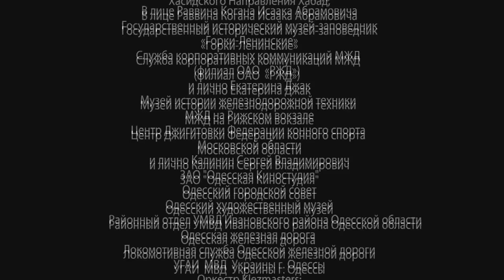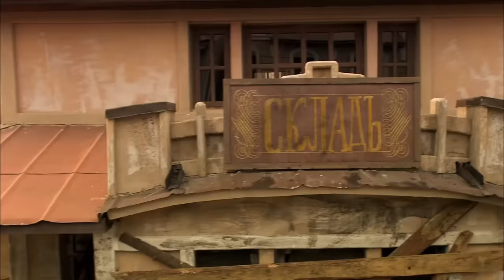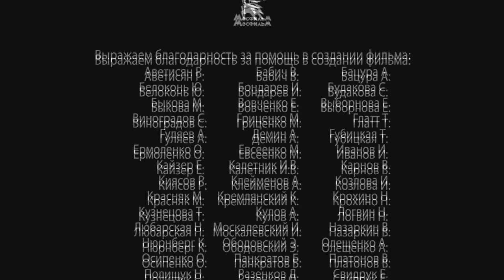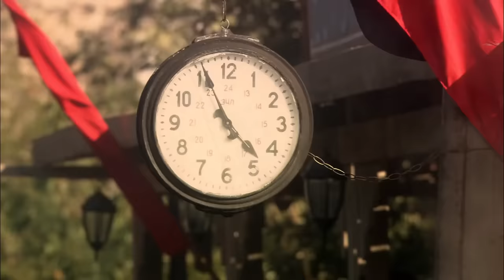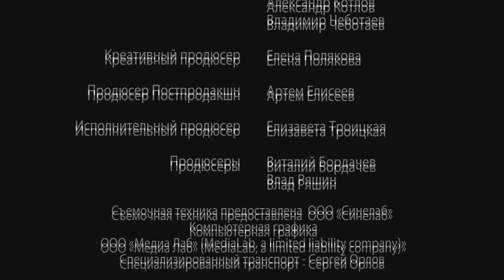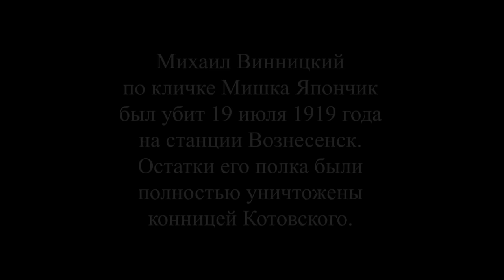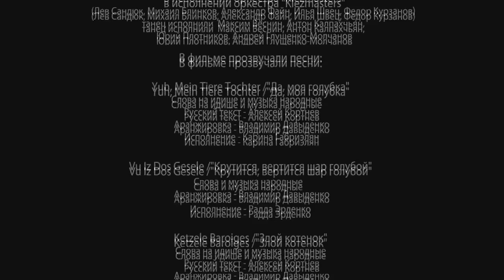Однажды в Одессе. Once upon a Time in Odessa. 9-12 Серии. Жизнь и приключения М. Япончика. StarMedia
Мишка Япончик — не просто обычный налетчик: стать королем воров, держать в страхе весь город и одновременно быть народным любимцем мог только человек неординарный. Его налеты были артистичными и остроумными, как маленькие спектакли.
Но все же, как и почему босяк и уголовник с Молдаванки стал королем налетчиков?

Mishka Yaponchik was an Ukrainian gangster, Jewish revolutionary and Soviet military leader. Artistic and witty, his bold crimes played out like mini dramas but Yaponchik, always calculating his next move, also had a generous nature. He held huge feasts for the whole population of Odessa, giving money and food to orphans, the homeless, the unemployed, newlyweds as well as families who had fallen victim to gangster crime. Yaponchik was in power for only three years from 1917 to 1919, but these were the most dramatic years of his life, filled with more action than most people experience in an entire lifetime - his rise to power, his daring crimes, his idealism and generosity and his love of two women - his beautiful wife, Tsilia and anarchist Lisa, his loyal accomplice who remained by his side until the end.

Жанр/Genre: авантюрная мелодрама/ adventure melodrama
Режиссер / Directed by: Сергей Гинзбург / Sergey Ginzburg
Сценарий / Written by: Максим Белозор / Maksim Belozor
Оператор-постановщик / Director of photography: Эдуард Мошкович / Eduard Moshkovich
Композитор / Music by: Владимир Давыденко / Vladimir Davydenko
Продюсеры/Producers: Виталий Бордачев, Влад Ряшин /  Vitaliy Bordachev, Vlad Ryashin
В ролях / Cast: Евгений Ткачук, Елена Шамова, Валентин Гафт, Римма Маркова, Всеволод Шиловский, Владимир Долинский, Алексей Филимонов, Вадим Норштейн, Илья Лыков, Игорь Арташонов, Артем Ткаченко, Александр Лазарев-младший, Игорь Савочкин, Сергей Марин, Олег Школьник, Ирина Токарчук, Валерий Бассэль, Екатерина Копанова, Яна Поплавская, Андрей Ургант, Александр Ильин, Павел Прилучный, Михаил Богдасаров, Владимир Гусев, Сергей Романович, Александр Карпов, Константин Самоуков, Анатолий Кот, Артем Осипов, Кирилл Полухин, Алексей Гаврилов, Сабина Миллер / Evgeniy Tkachuk, Elena Shamova, Valentin Gaft, Rimma Markova, Vsevolod Shilovskiy, Vladimir Dolinskiy, Aleksey Filimonov, Artem Tkachenko, Oleg Shkol'nik, Irina Tokarchuk

Смотреть онлайн бесплатно "Однажды в Одессе / Once upon a Time in Odessa"